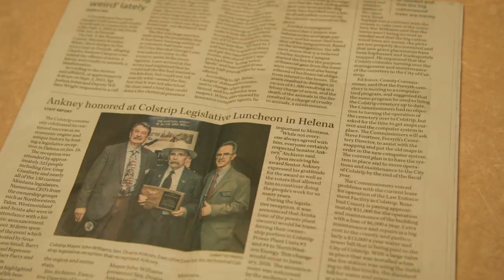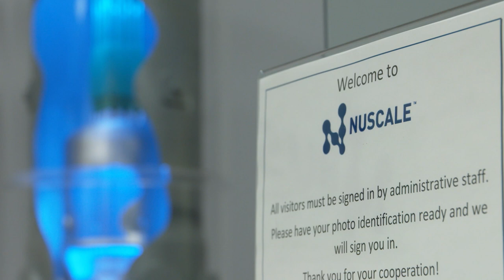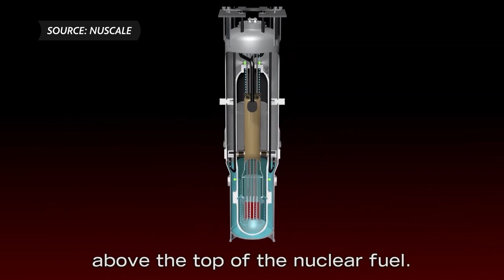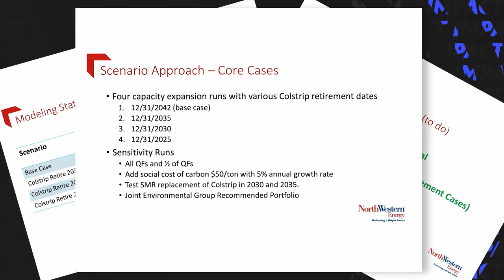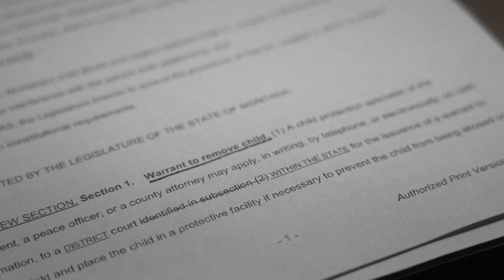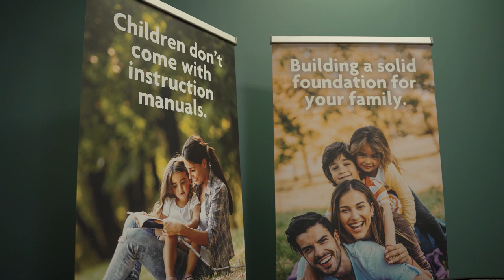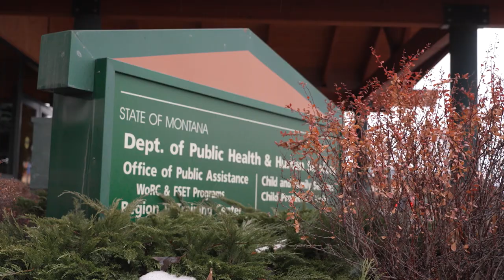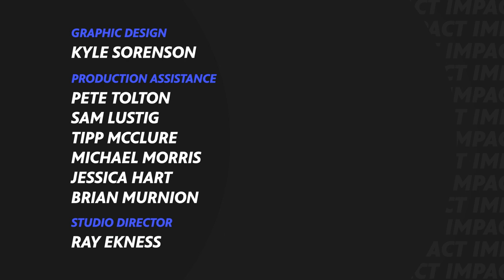Nuclear Colstrip & Update: 68th Legislature | Montana PBS Reports: IMPACT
This show explores possible nuclear power in Colstrip. Plus, latest from the Legislature.